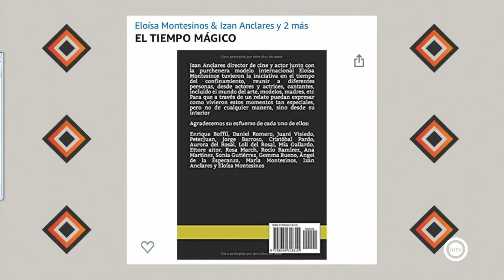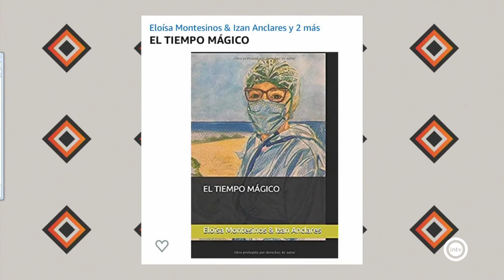Eloisa Montesinos (Vive Almería) (08/06/20)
Coautora del libro El tiempo mágico